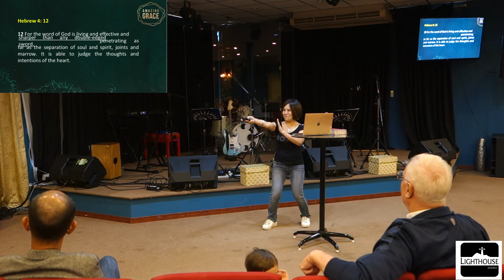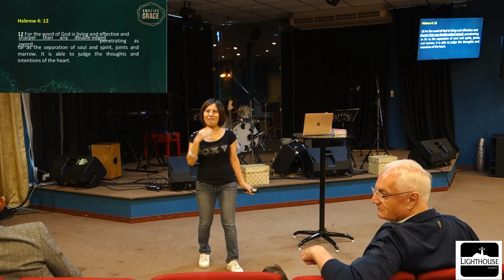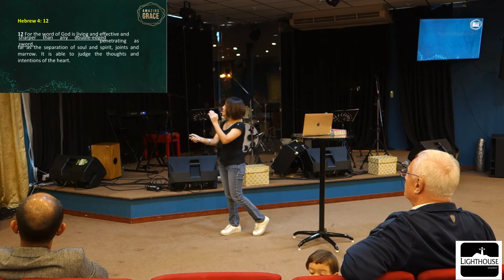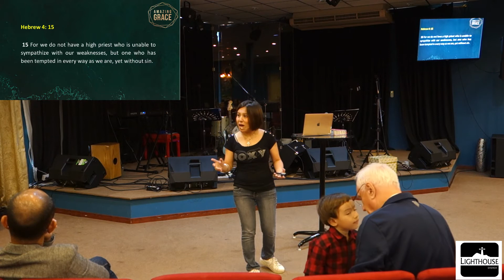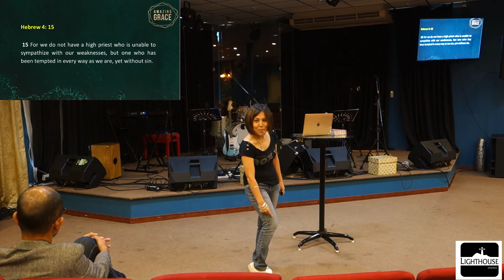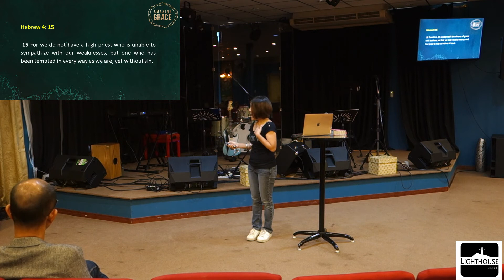Inviting Grace | Lighthouse Church |Feb-02, 2020